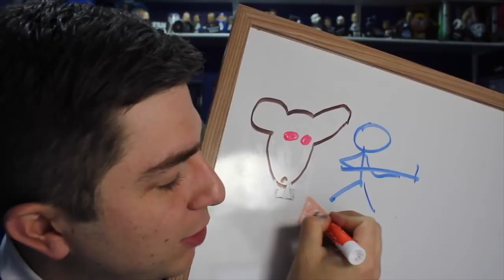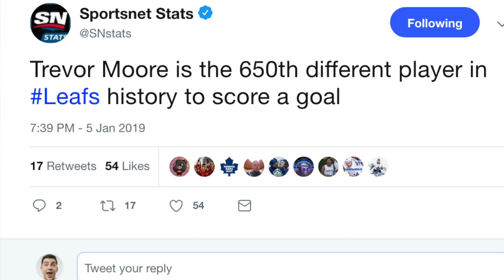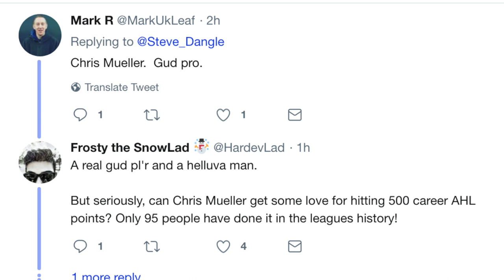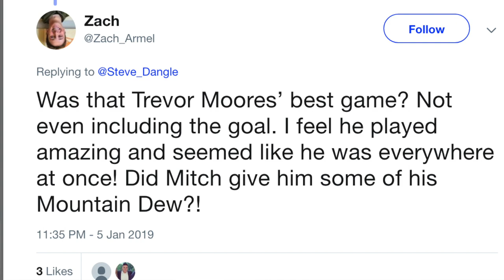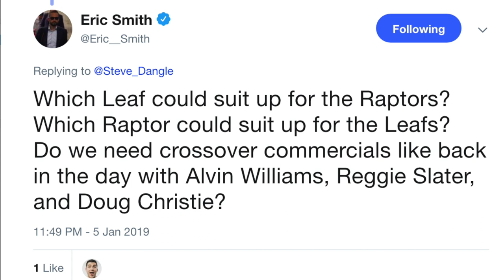LFR12 - Game 41 - Clutchin50n - Van 0, Tor 5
Hutch is clutch, Moore or less.